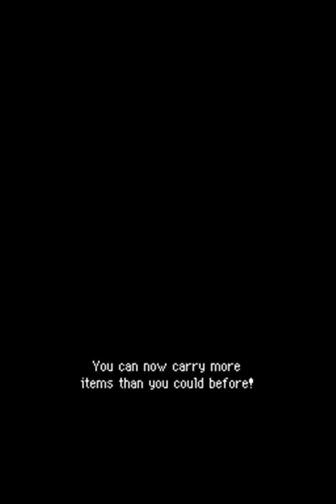Let's Play Pokemon Mystery Dungeon Explorers of Sky #33: Screw The Rules; Everybody Wins!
Heart Wigglytuff.